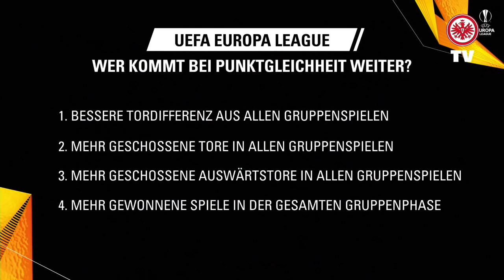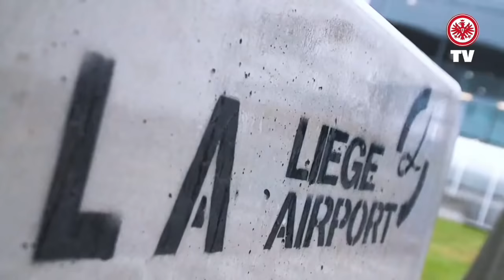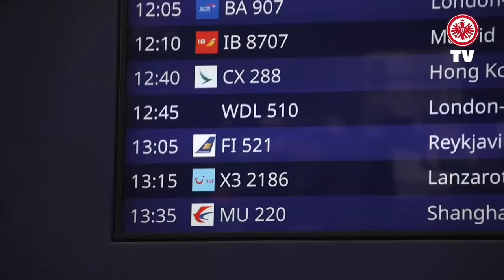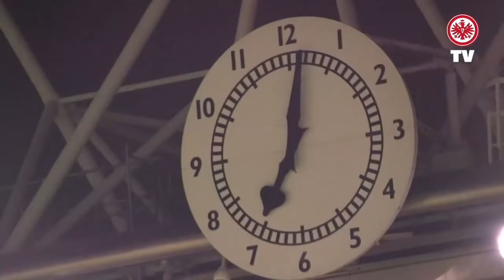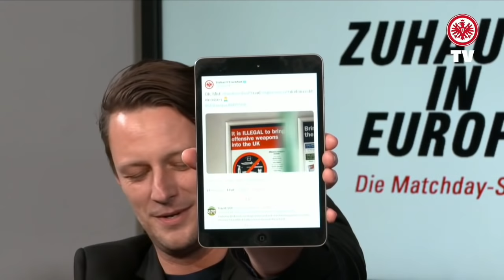"Als Norddeutscher ist Hessisch manchmal schwer zu verstehen" I Felix Wiedwald I Matchday-Show #5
Die Matchday-Show vor dem Europa League-Auswärtsspiel von Eintracht Frankfurt in London bei Arsenal FC!